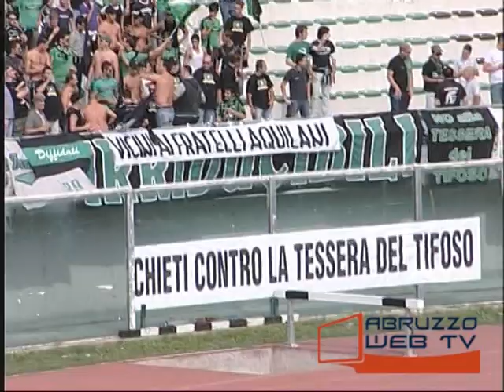Chieti L'Aquila 0 0 27 09 2009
Calcio d'archivio (Serie D Girone F): Chieti-L'Aquila 0-0 (27/09/2009)